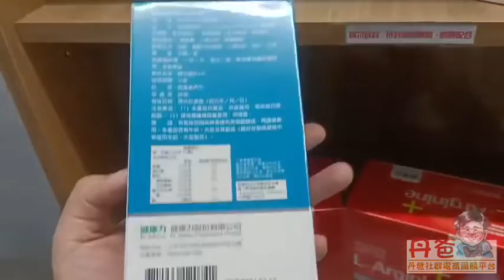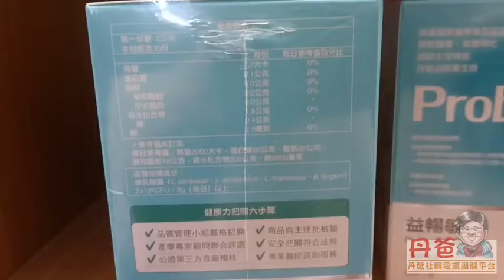(丹爸好物) 【健康力】葉黃素(金盞花萃取物)EX plus膠囊(30入) 加贈益暢敏Dr.Hsu益生菌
【健康力】葉黃素(金盞花萃取物)EX plus膠囊(30入) 加贈益暢敏Dr.Hsu益生菌

相關產品：

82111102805 【健康力】益暢敏PROTE200免疫力益生菌(30顆)
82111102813 【健康力】L-精胺酸PLUS機能性粉末(30入)
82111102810 【健康力】葉黃素(金盞花萃取物)EX PLUS膠囊(30入)
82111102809 【健康力】法國天然酵母B群活力長效錠(60錠)
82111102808 【健康力】漱立舒天然草本口腔保健液(15包)
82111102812 【健康力】益暢敏Dr.Hsu益生菌 4大成份完整保護力：葉黃素、蝦紅素、花青素 、玉米黃素
8 in 1全效配方，4大專利原料，添加透明質酸鈉

●四國精選8 in 1全效配方
●4大專利原料，國際原廠授權
●五大黃金配方：葉黃素、蝦紅素、花青素、玉米黃素、透明質酸鈉
●含維生素A、E，亞麻仁油，營養強化更豐富
●足量成份滿足高需求，全素可食

《商品規格》
產品名稱：葉黃素金盞花萃取物EX plus膠囊
主要成分：葉黃素、紅藻萃取油含蝦紅素、金盞花萃取物含玉米黃素、黑豆皮萃取物、流行鏈球菌發酵物含透明質酸鈉、綜合維生素維生素A、C、E
建議用量與使用方法：每日1顆，餐後食用，一日請勿超過2顆，多食無益
保存期限：二年
原產地：台灣
保存方法 ：請放置於25 ℃避光以下陰涼乾燥處，避免陽光直射， 開封後請盡速食用完畢
注意事項： 避免放在兒童可取得的場所。過敏原資訊：本產品含大豆及其製品，不適合對其過敏體質者食用